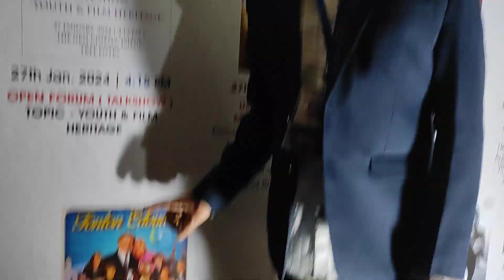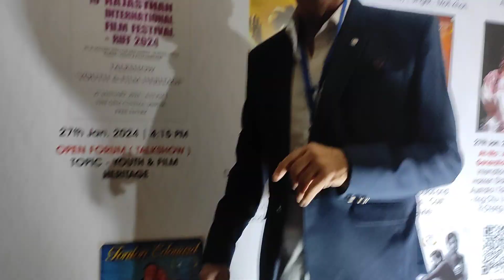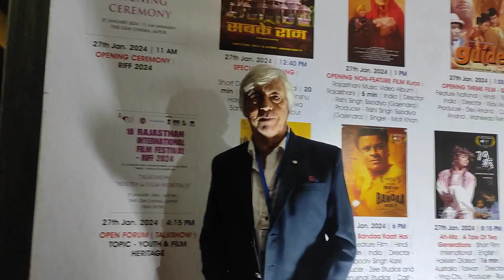(31.01.2024) | Patrick Jorge talks to Lalit Rao | about his film "Tonton Edouard" | 10th RIFF 2024